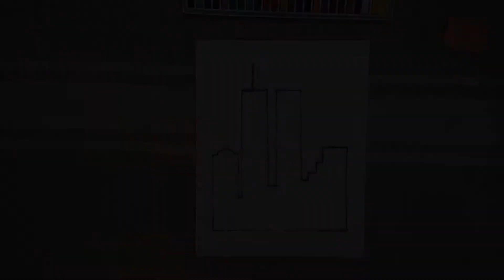Twin Towers foil project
Get this and more activities to remember 9/11 with your students.

This unit was created for students with autism and special learning needs.  It contains a book, social story and 3 activities to deepen your students' appreciation for 9/11.  You can even get the entire school involved in one of the activities.